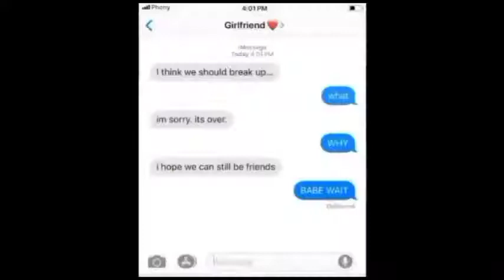Free Fire Sad Whatsapp Status Broken Heart Status No Love Only Free Fire